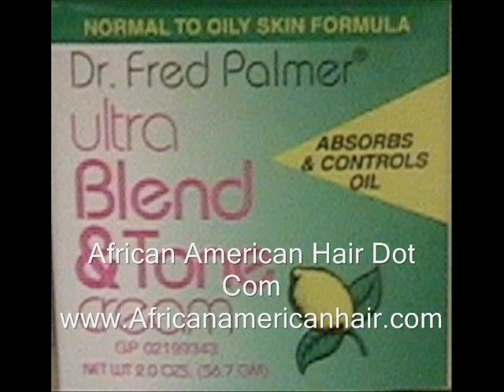Dr.Fred Palmer Hair Products @ africanamericanhair.com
The internet authority on black hair products. We carry Dr.Fred Palmer and much more.